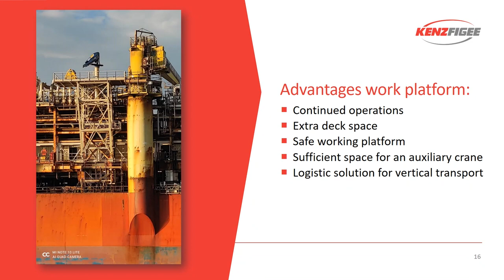How to refurbish cranes on a FPSO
Continued operations and lack of deck space are making a refurbishment on board FPSOs a challenge.